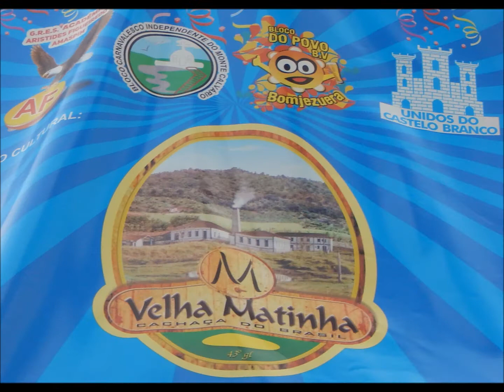Desfile do bloco Unidos do Monte Calvário, na segunda noite